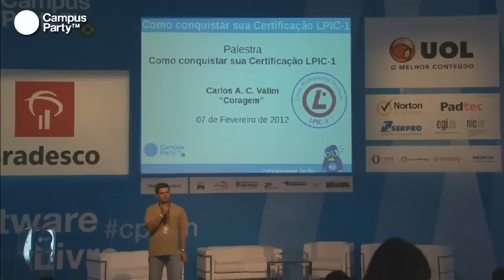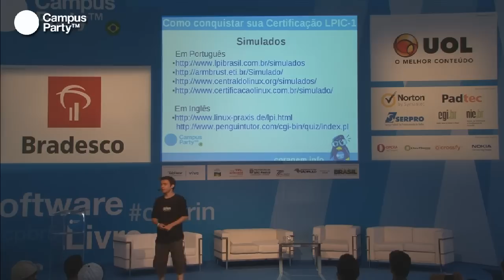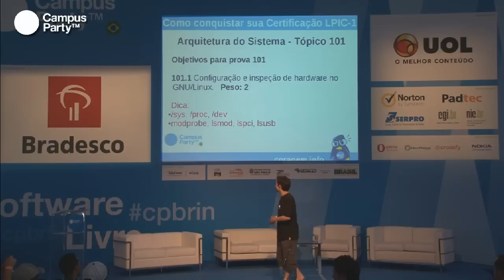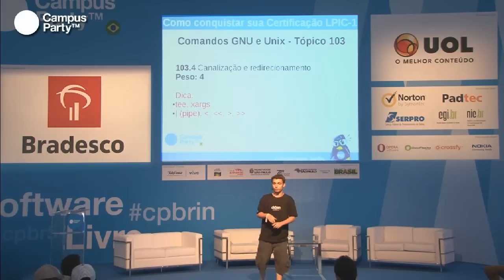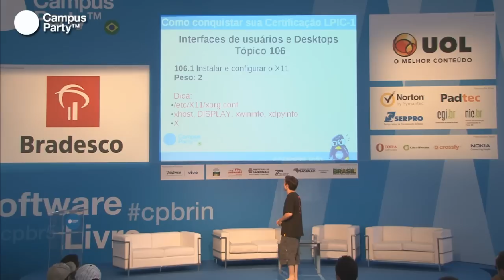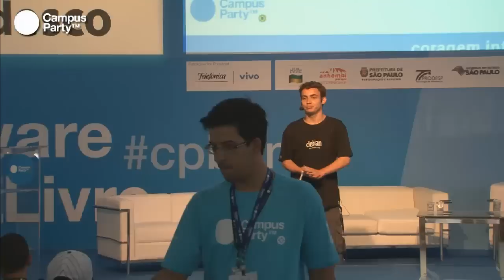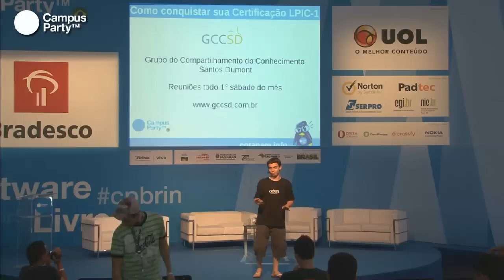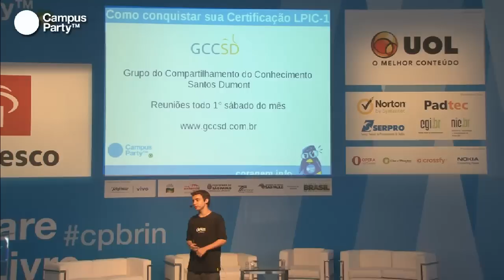CPBR5 - Como conseguir sua LPIC-1